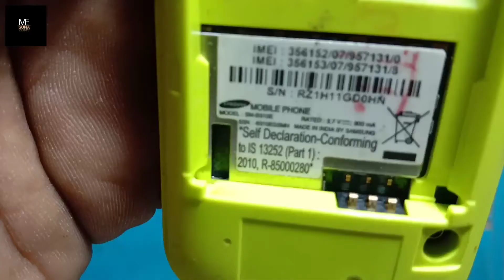Samsung B310E display white problem repairing"Samsung B310E display change kaise kiya jata hai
agar video acchi Lage to

about this video:-👇👇👇👇👇
aaj ki is video mein main ham aap logon Ko Samsung all keypad mobile ka display exchange karke dikhane wala hun aur use display ka wholesale rate batane wala hun video ko ant Tak jarur dekhen

your questions 👇 👇👇👇👇
1) Samsung B310E display white problem repairing
2) Samsung B310E display exchange
3) Samsung B310E display repairing
4) Samsung b310e display white jumper
5) Samsung b310e display not working
6) Samsung b310e display scratch repairing
7) Samsung mobile repairing
8) Samsung mobile ka display kaise theek Karen
9) Samsung mobile display repairing
10) Samsung